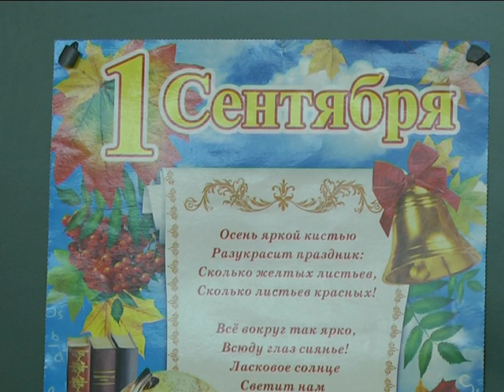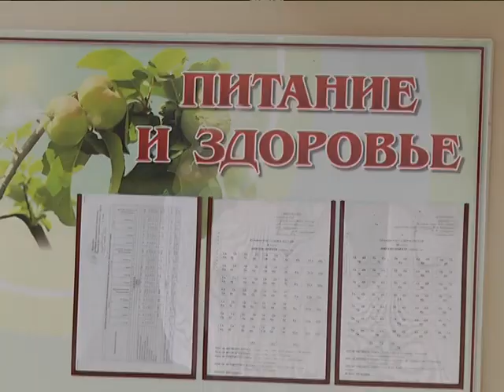2019-08-15 г. Брест. Приемка учебных заведений Ленинского района Новости на Буг-ТВ.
Брестские учреждения образования активно готовятся к новому учебному году. На протяжении летнего периода в стенах школ, гимназий и лицеев кипит ремонтно-строительный процесс: менялись окна, кровля, инженерные коммуникации, преображались предметные кабинеты, коридоры, пищеблоки и спортзалы. И только после того, как специальная рабочая комиссия,  в состав которой входят представители разных областей, даст оценку проведённой работе, учебные заведения города смогут принять учеников. Вместе с экспертной комиссией на приёмку в среднюю школу №13 имени Валерия Хована и №20 имени Героя Советского Союза Дмитрия Карбышева отправилась и наша съёмочная группа. Какие недостатки выявляются чаще всего, и на что сделан акцент в приёмке 2019 года, расскажем прямо сейчас.